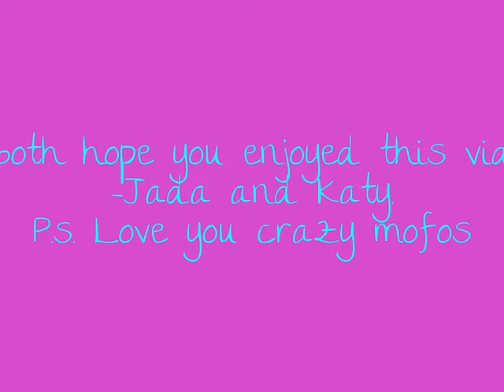Me and Jada acting like the Crazy Mofos we are ^_^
ME AND JADA ARE BEING CRAZY MOFOS! ^_^

LALALLALALALALALAALALALALALAL

LLALALALALALALA HAHAHA